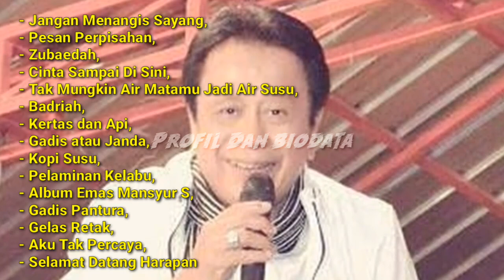Profil Dan Biodata Mansyur S Penyanyi yang Pernah Rajai Dunia Dangdut, Begini Kehidupannya Sekarang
Mansyur Subhawannur atau yang lebih dikenal dengan nama populer Mansyur S adalah Penyanyi-penulis lagu Dangdut dan Pemeran Indonesia. Mansyur S mengawali karier dengan merilis album perdananya yakni, Pesan Perpisahan pada tahun 1969. Yang kemudian membuat namanya mencuat di dunia musik Dangdut.